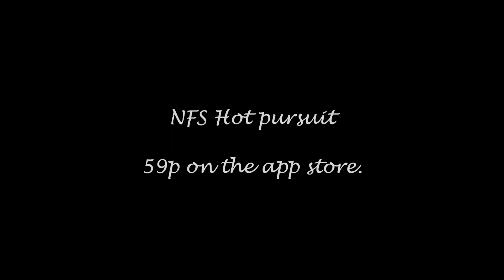NFS hot pursuit trailer (ipod)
A short trailer on the game need for speed hot pursuit for ipod touch/iphone.